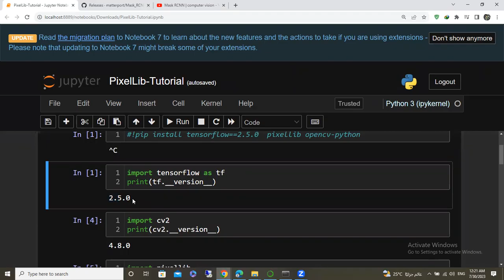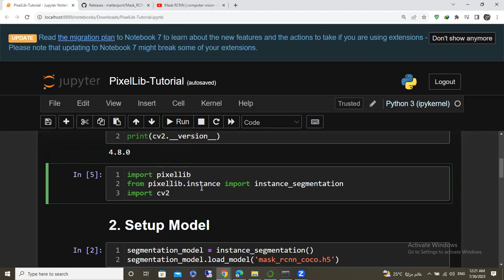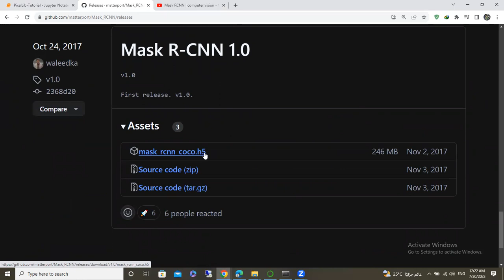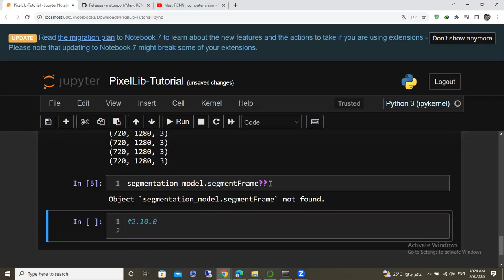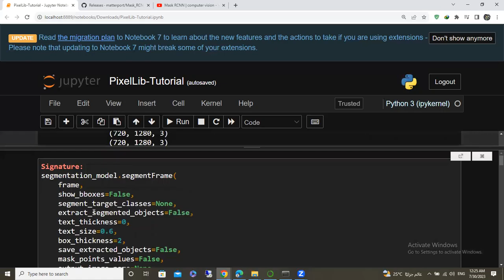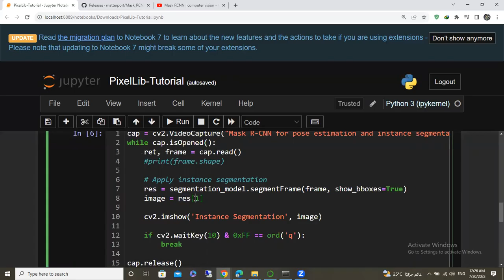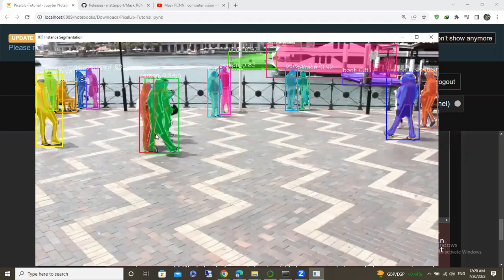mask RCNN in python using pixelLib | computer vision شرح عربي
what's app number
لو الصوت منخفض نزل برنامج sound booster